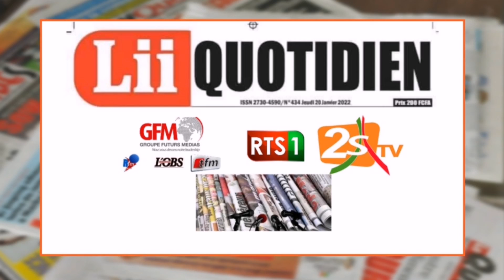Cëy Presse Su Senegal Bi Doynawar Trop